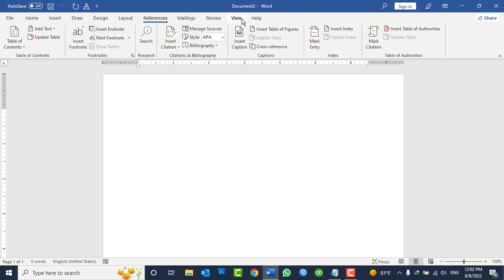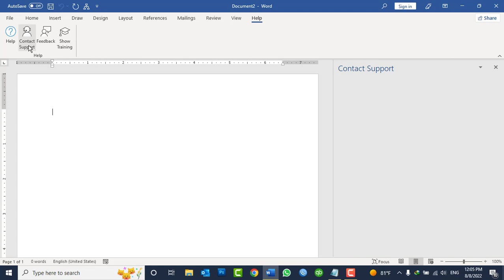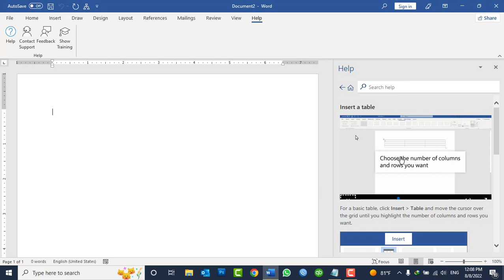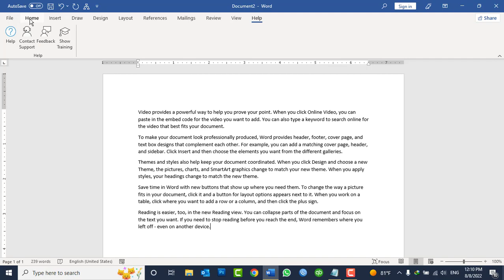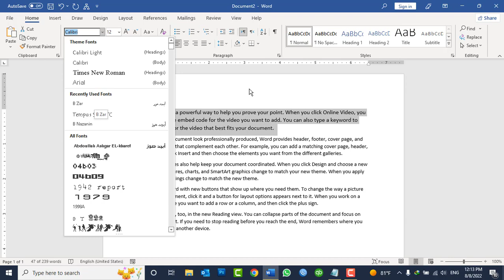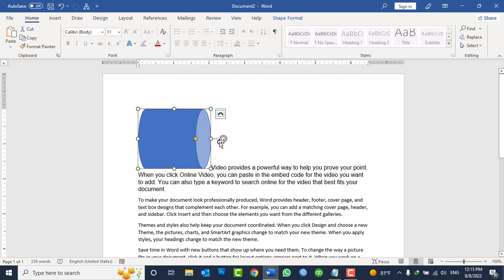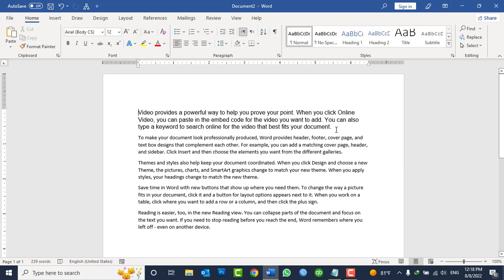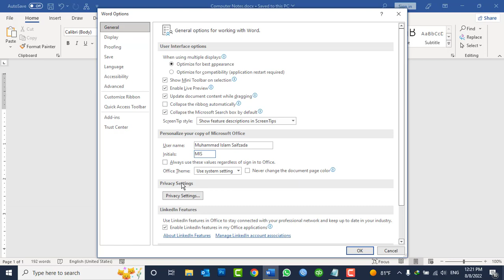MS WORD 2021 Tutorials in Pashto - Lesson No 28